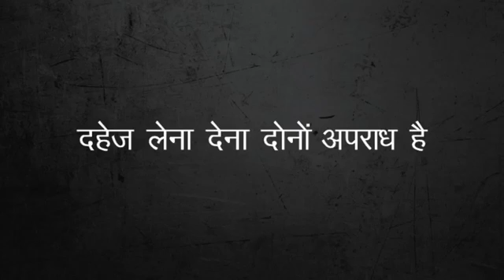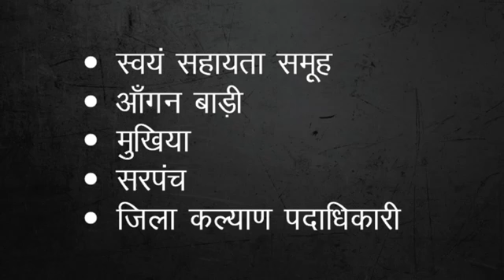दहेज लेना और देना कानून का उल्लंघन है